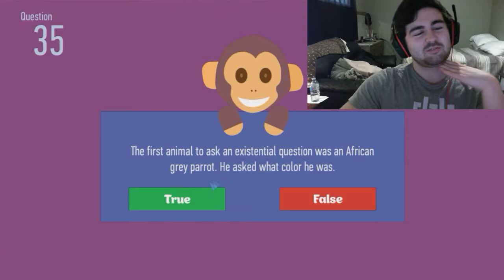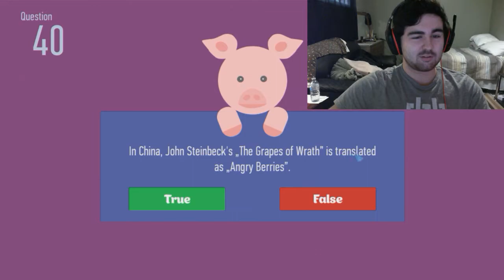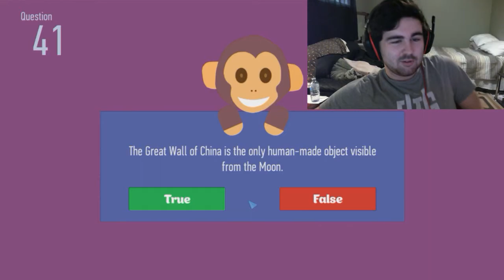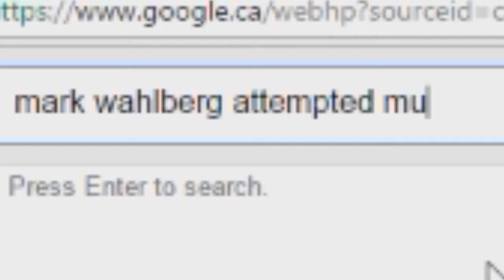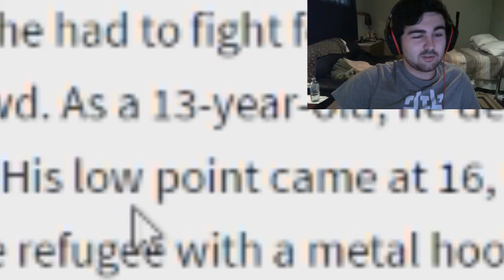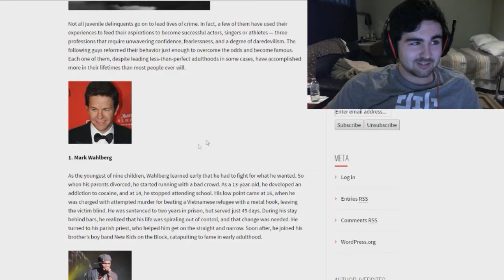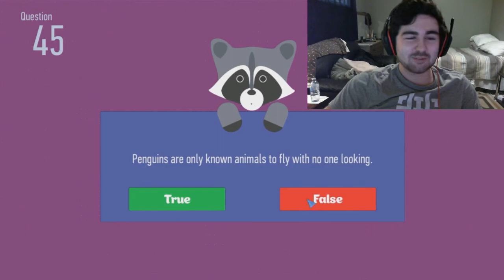Mark Wahlberg is a F#CKING SAVAGE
Playing True or False again, you learn something new everyday.

Thank you very much for watching! It would be wonderful!

MUSIC USED
Edvard Grieg - In The Hall Of The Mountain King (Dubstep By DUB GENIE)